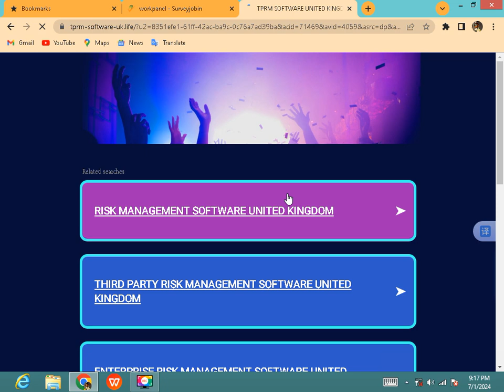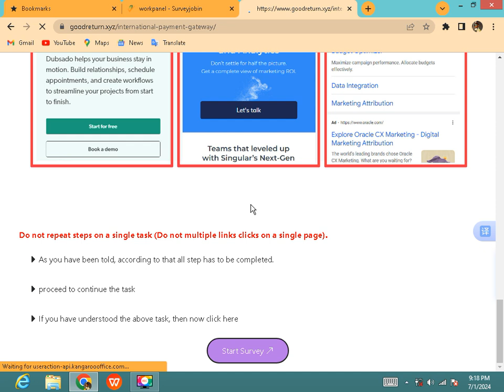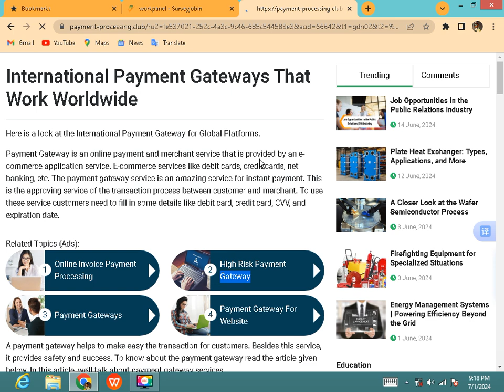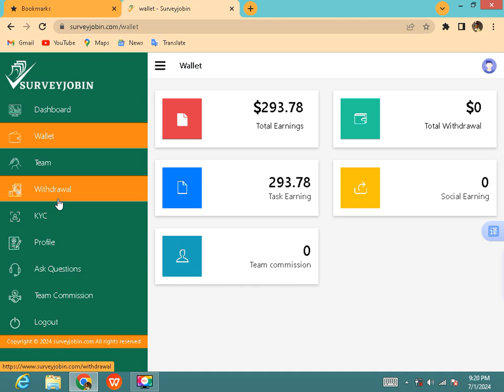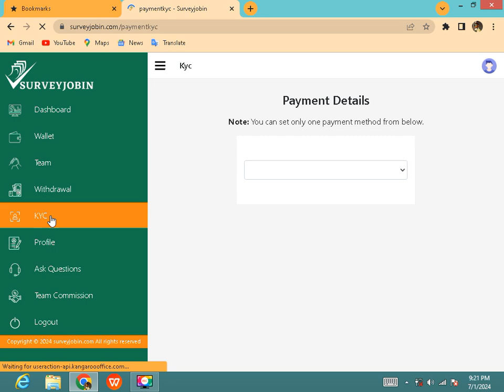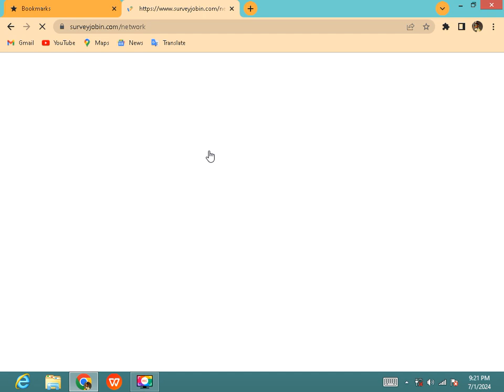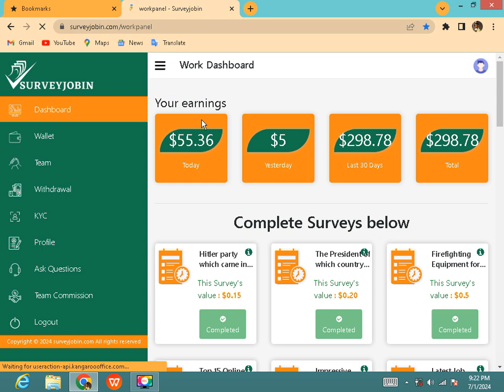Money making website 2024